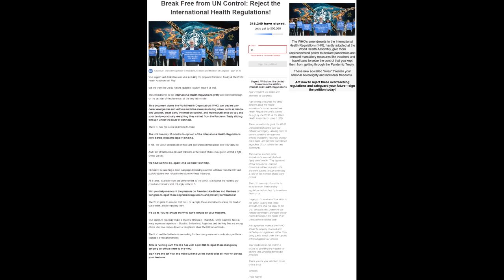Reject the International Health Regulations!!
break
citizen
communism
control
fight
free
freedom
from
go
internation
organization
petition
reject
resist
sign
stand
un
Garten of Ban Ban
GOB
The Twisted One